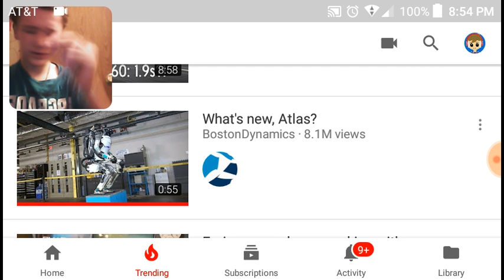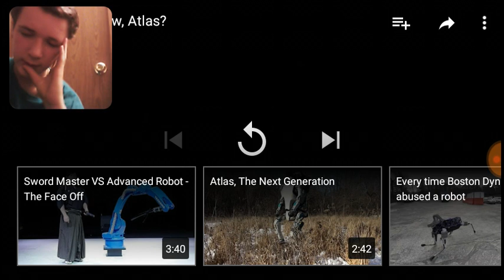Robots doing backflips!?!